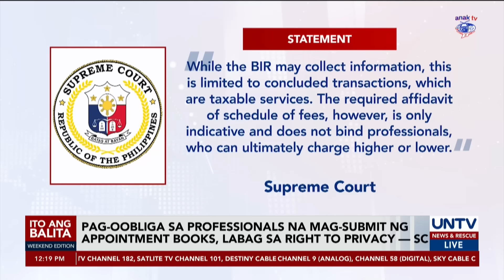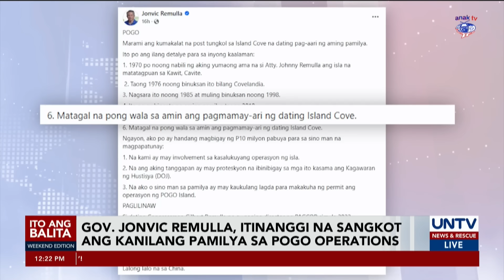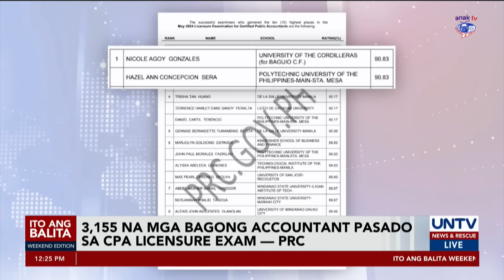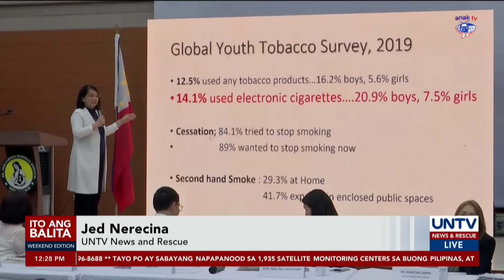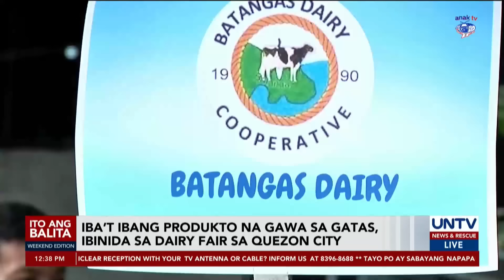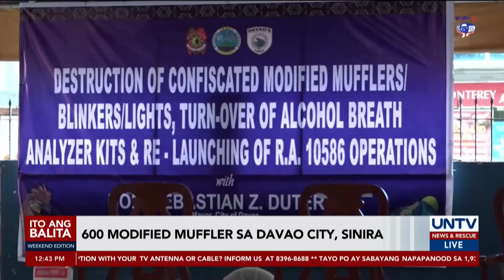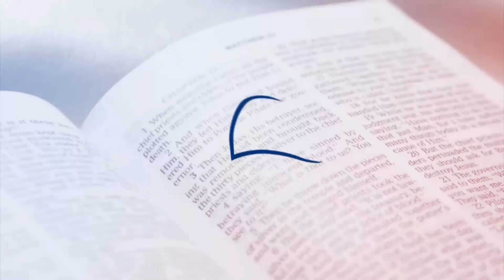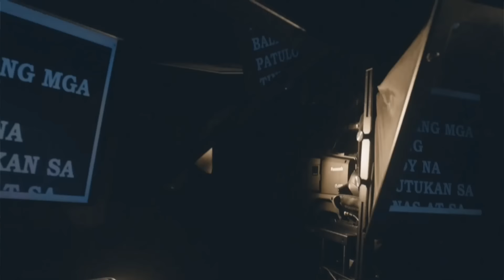UNTV: Ito Ang Balita Weekend Edition | June 1, 2024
-Pagkasawi ng Pinoy dahil sa tensyon sa WPS, pakikipag-giyera — PBBM

-Singaporean Pres. Tharman Shanmugaratnam, bibisita sa Pilipinas sa Agosto

-Integridad ng kaso vs Quiboloy, layong maingatan kaya ipinalipat ang venue – DOJ